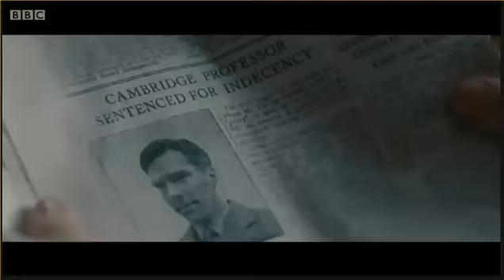charlie brooker on american weather and the oscars